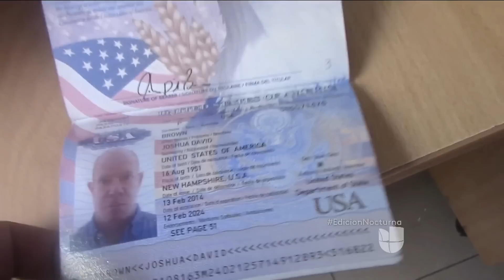Pedófilo 'La Bestia' es arrestado en Perú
También fueran detenidas algunas mujeres y se encontró material de pornografía infantil.